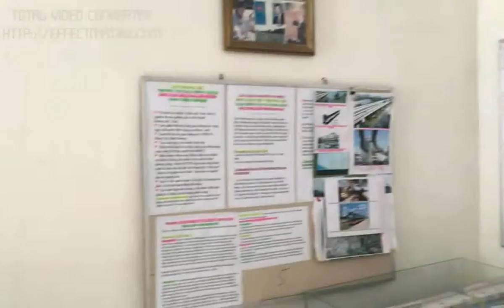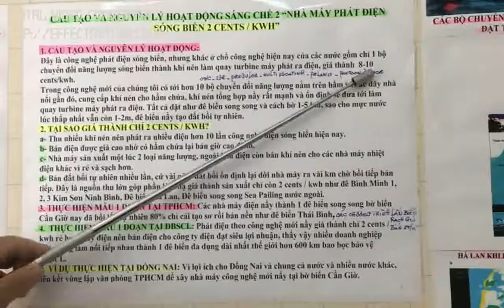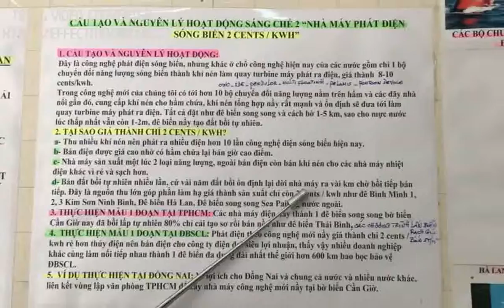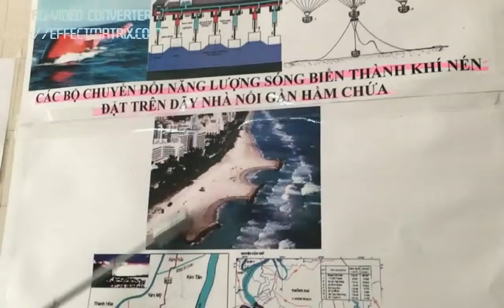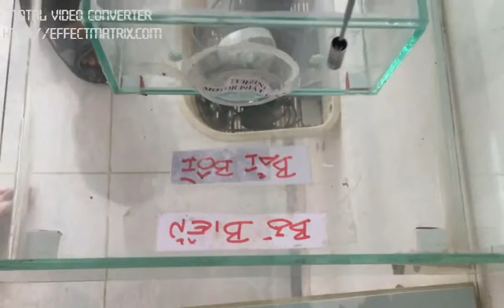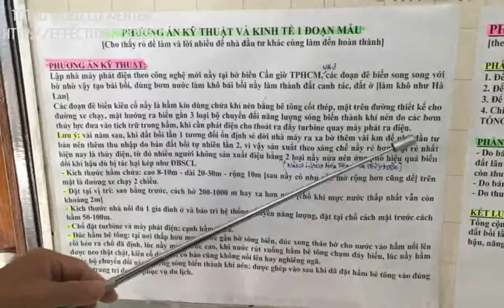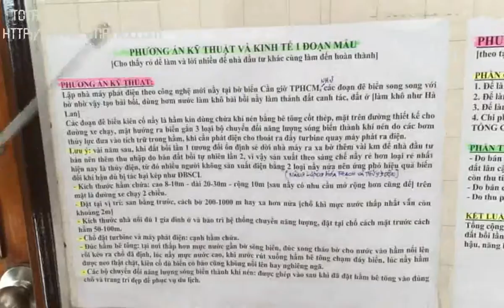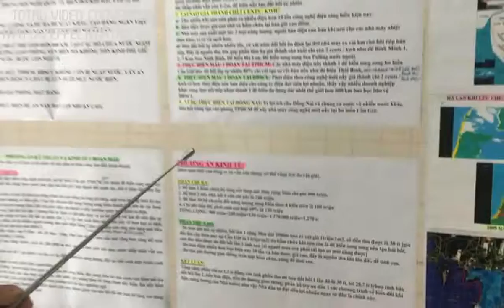Năng Lượng Tái Tạo mới STCM giử được nước, đất, người, phát triển bền vững ĐBSCL